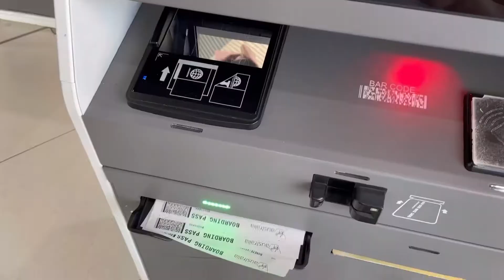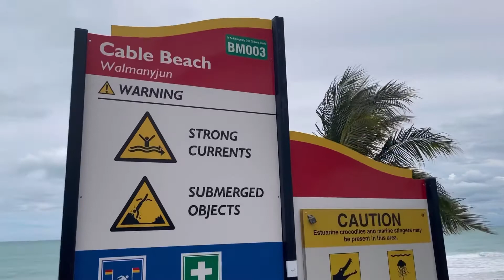Broome trip 2021